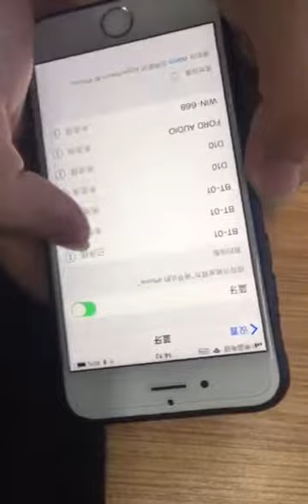Beanie hat light with bluetooth video instruction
Beanie hat light with bluetooth  ,For  illumination ,And also you can listen some music and audio ,That's lamp so cool